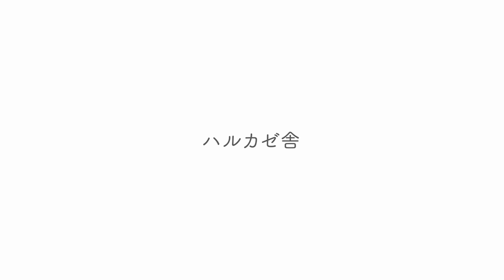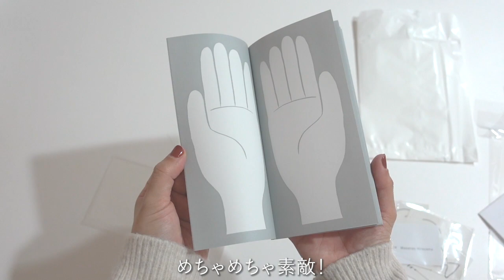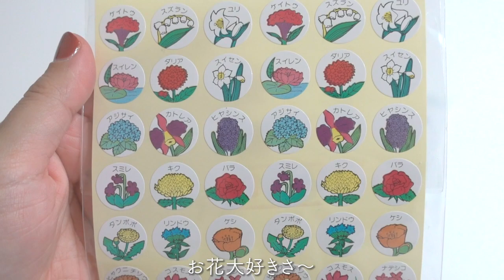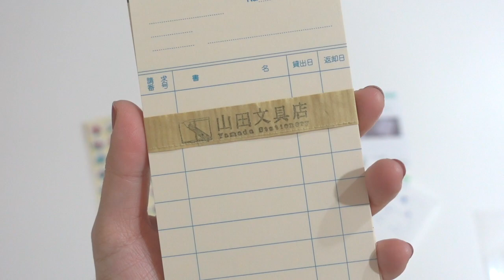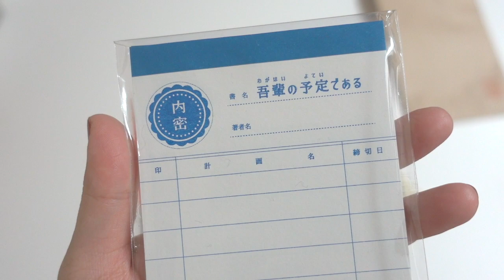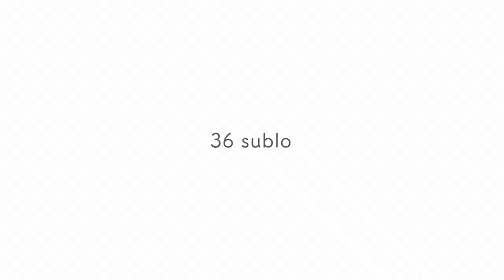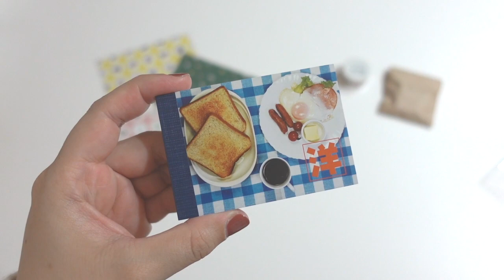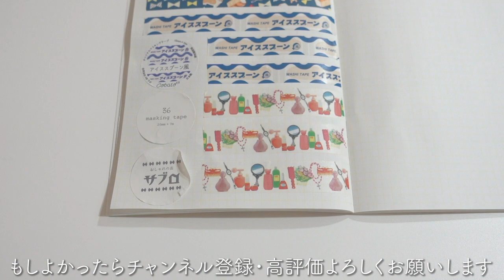文房具購入品｜通販で文房具屋さん巡りしてみたよ｜レトロかわいい文房具が盛り沢山！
街の文房具屋さんが好きな私、でも今はなかなか行く事が出来ないので、

通販で文房具屋さん巡りをしてみました！

・ハルカゼ舎さん＠世田谷
・山田文具店さん＠三鷹
・コトリさん＠鎌倉
・36 subloさん＠吉祥寺

この４店舗でお買い物しましたよ！

文房具は重さが軽いので４店舗さん全てメール便などのポスト投函で、

送料もそんなにかからないところが良かったです（100円〜250円ぐらい）

それぞれのお店で良いな〜と思ったものをポチポチしてみました！

懐かしくてユニークな文房具や、レトロかわいいものなど盛り沢山です！

最後まで観ていただけると幸いです。